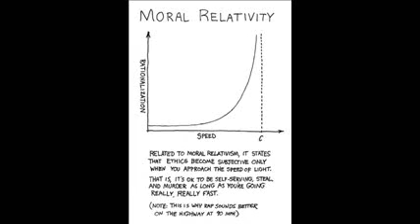Nauseous Youth Future - Twista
Another neat track by Nauseous Youth Future. From the EP Other Peoples Phonics (OPP).